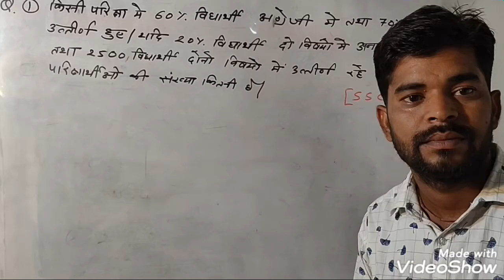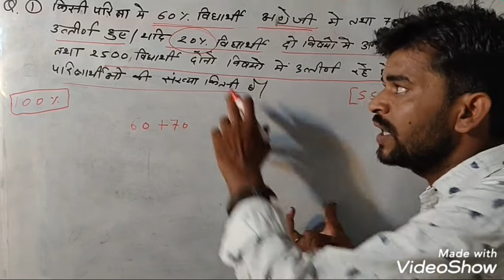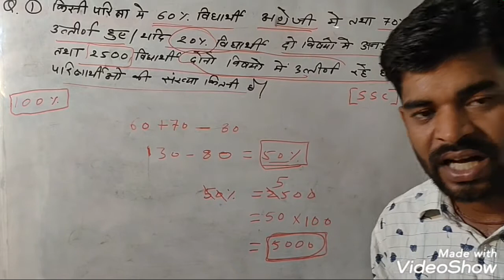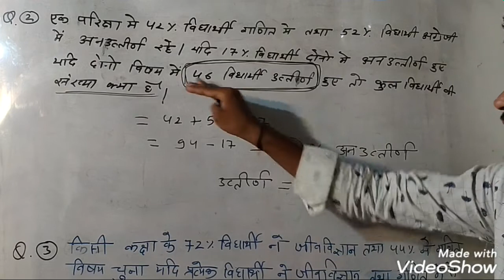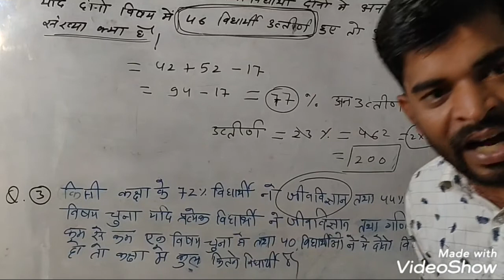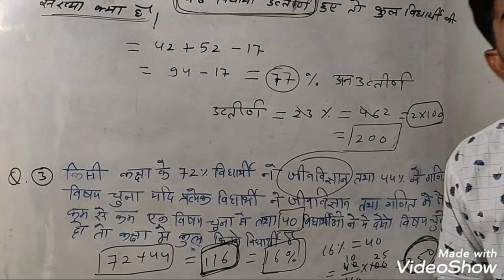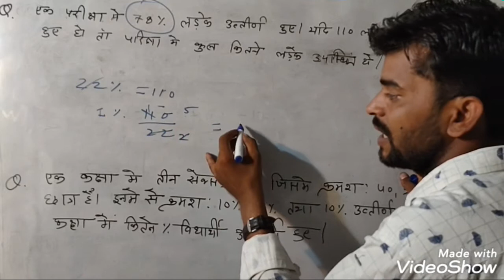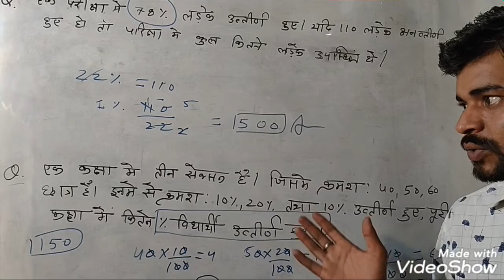percentage trick//part-5 for all competition exam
यदि आप परसेंटेज का पाठ 1 देखना चाहते हैं तो नीचे दी गई लिंक पर क्लिक करें

यदि आप परसेंटेज का पार्ट 2 देखना चाहते हैं तो नीचे दी गई लिंक पर क्लिक करें

यदि आप परसेंटेज का पार्ट 3 देखना चाहते हैं तो नीचे दी गई लिंक पर क्लिक करें

यदि आप परसेंटेज का पार्ट 4 देखना चाहते हैं तो नीचे दी गई लिंक पर क्लिक करें